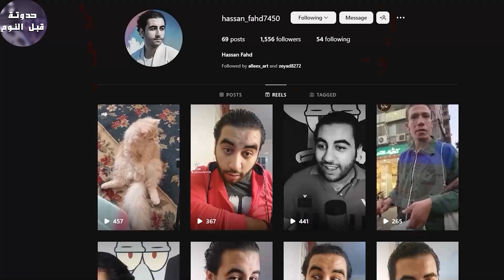مجانين بيمنعو نهاية العالم عن طريق قتل الشواذ 🌈🔥- ملخص فيلم Knock At The Cabin🔥